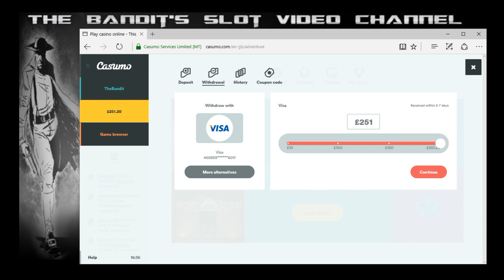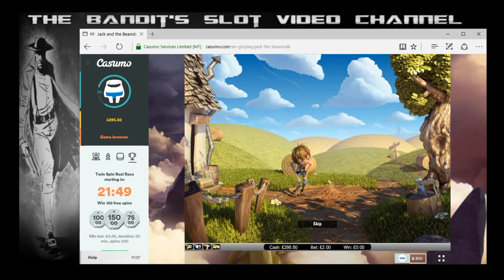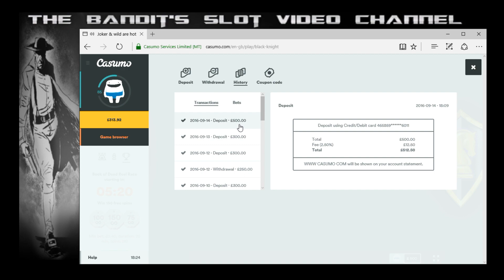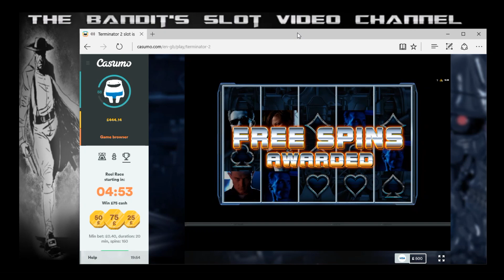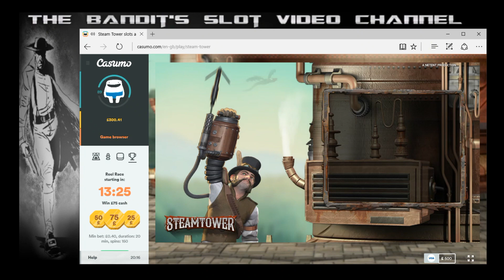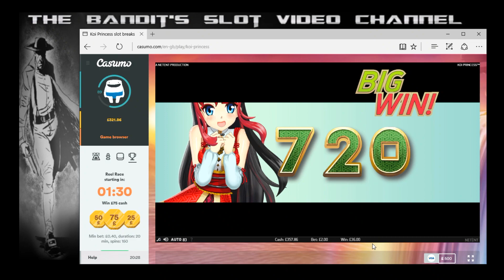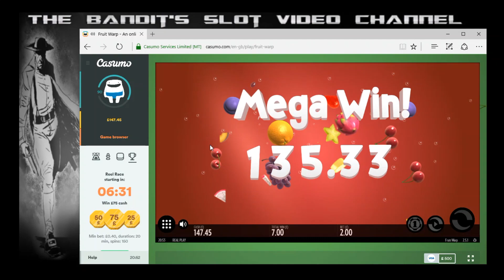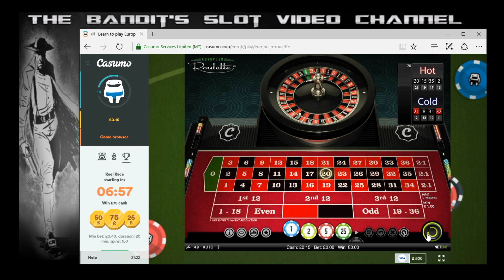Super Mega Slot Bonus Compilation Complete Session